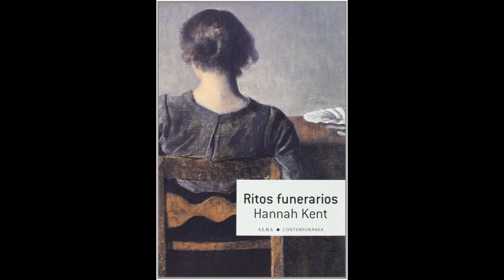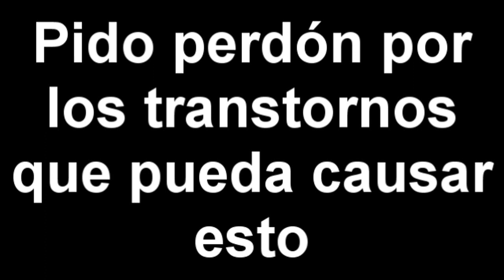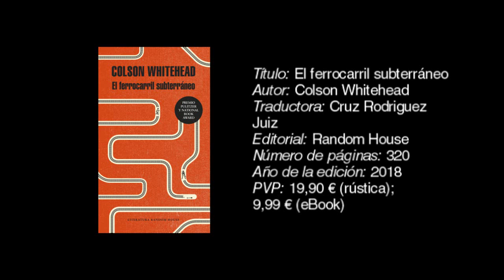WRAP UP: enero de 2018